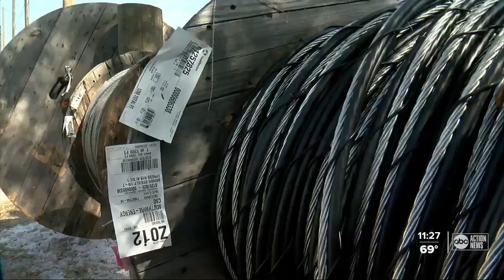St. Pete College launches new power lineworker training program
In a disaster, lineworkers are just as important as first responders, but finding enough trained lineworkers to respond to emergencies is getting tougher.